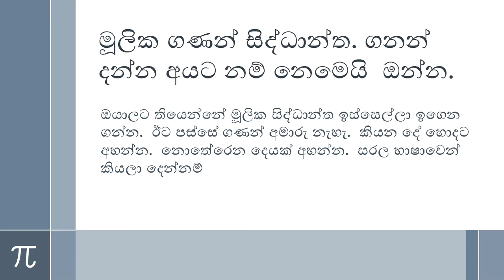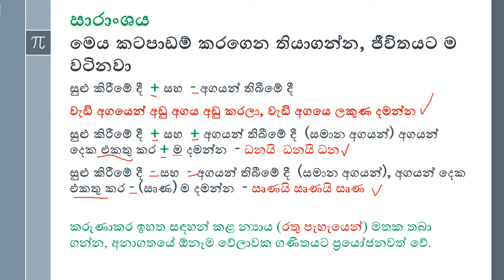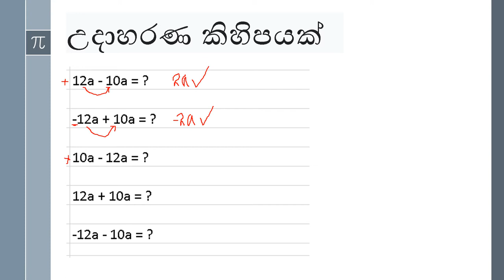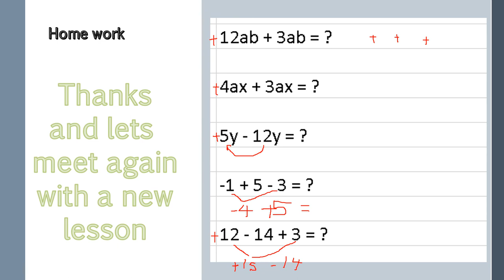Maths Lesson - 3 - සුළු කිරීමේ දී සිද්ධාන්ත සාරාංශ සමඟ උදාහරණ කිහිපයක්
සුළු කිරීමේ දී
ඍණ, ඍණ = ඍණ
ධන, ධන =  ධන
ඍණ,  ධන = ?
We will come with a next clip with (/) and (x)